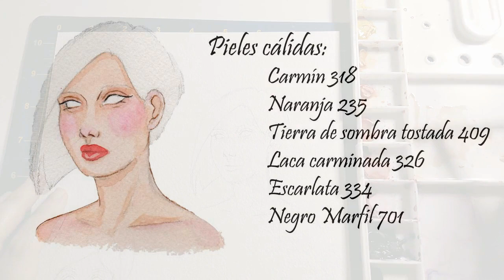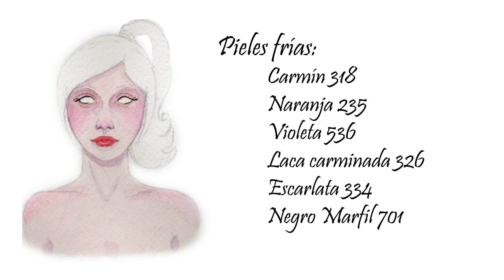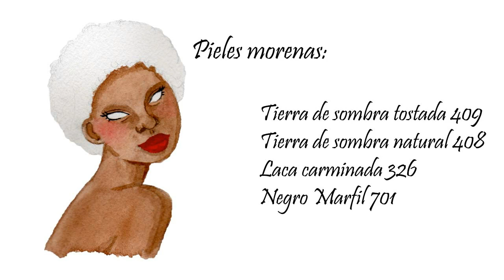TUTORIAL. Cómo hacer tonos piel con acuarelas.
¡¡¡DESPLIÉGAME!!! :)

En este tutorial os explico cómo hago yo los tonos piel cuando uso acuarelas. No significa que sea la mejor ni la peor forma, pero es la que uso yo y os la enseño porque es muy sencillita y os puede servir para empezar con esta técnica tan bonita que es la acuarela.

Os dejo aquí enlace a los materiales concretos que yo he usado, pero vosotros podéis hacer uso de los que tengáis a mano. :)

Acuarelas en tubo Royal Talens
Paleta vacía para acuarelas
Tres pinceles redondos para acuarela (Nº 10, Nº 4 y Nº 5/0)
Papel para acuarela Arches